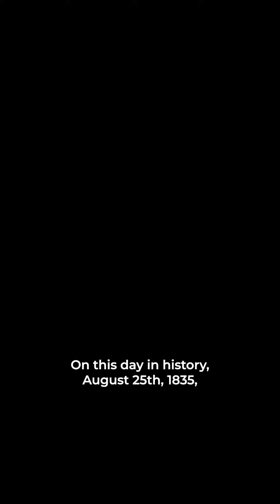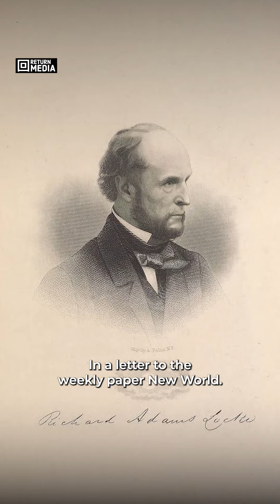The Great Moon Hoax - 8/25/1835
On August 25th, 1835, The Sun newspaper in New York began a false series about astronomer John Herschel spotting life on the Moon, dubbed the Great Moon Hoax. The articles described elaborate lunar creatures, landscapes, and a new telescope. Eventually, it was revealed that the author, likely Richard Adams Locke, aimed to boost sales and mock extravagant theories, leading to The Sun's lasting success and reflecting the era's blend of entertainment and news.
^^ CLICK HERE to find books about this day in history. By using these links, you can support our page.